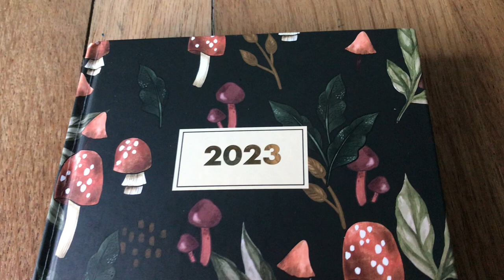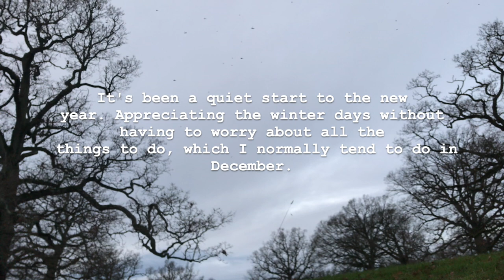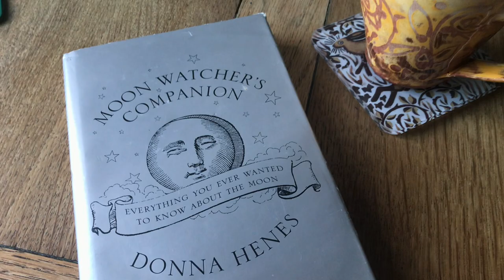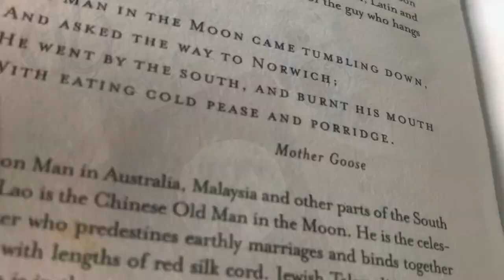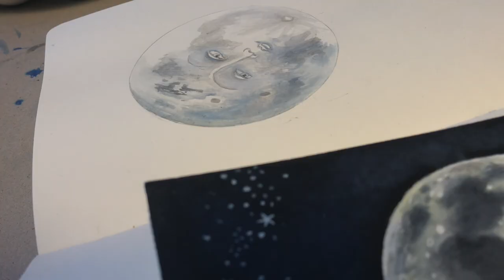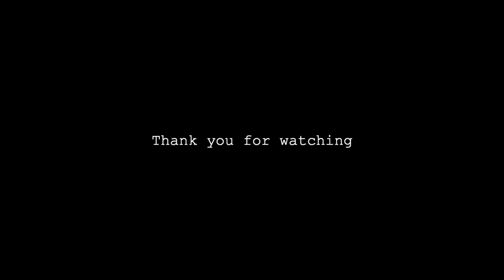The Moon and 100 Trees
It's been a quiet beginning to 2023. I've been enjoying the little moments, winter skies, frosted days and hibernating myself away, playing with ink, gouache and the moon.
 I don't normally do New Years resolutions, but this year decided to sow/propagate 100 trees. Do you have any new years resolutions? Pop them in the comments below and share them. :)

 ART SUPPLIES :
I buy the majority of the paints and brushes I use from Jackson’s Art Supplies online.

and
Thomas J Curran ~ Dandelion Clocks
Music composed and created by Thomas J Curran